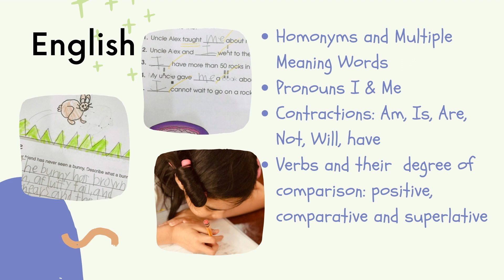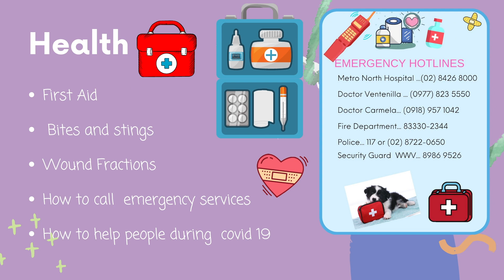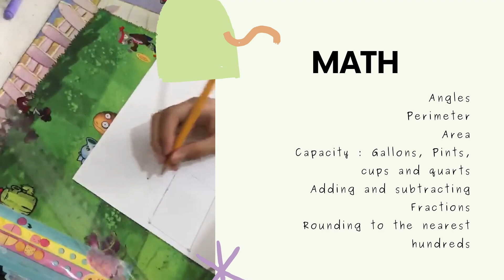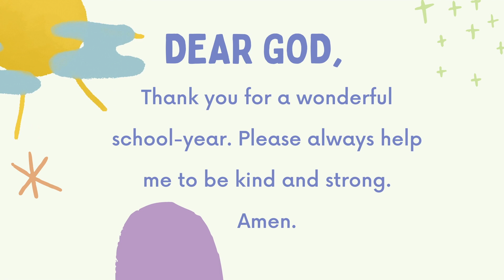Greta's 4th Qtr Report | Homeschooling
My 4th Quarter of Homeschooling :) - By Greta Castro